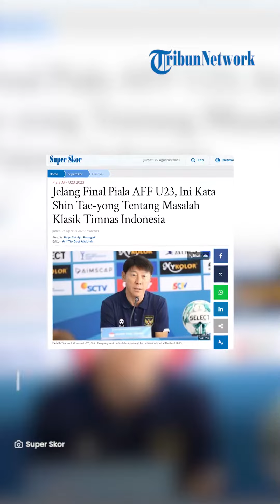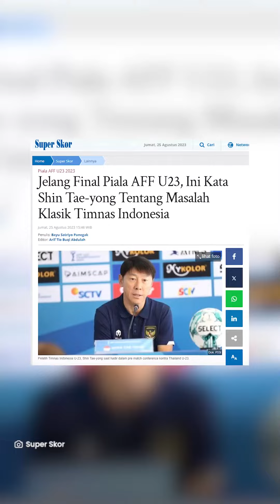Jelang Final Piala AFF U23, Ini Kata Shin Tae-yong Tentang Masalah Klasik Timnas Indonesia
TRIBUNSOLO.COM -  Masalah klasik melanda Timnas Indonesia menjelang partai final Piala AFF U23 2023 kontra Vietnam, Sabtu (26/8/2023).

Jadwal turnamen yang padat, membuat beberapa pemain Timnas Indonesia harus dibekap cedera.

Walhasil pelatih Timnas Indonesia, Shin Tae-yong harus memutar otak dengan skuad yang tidak komplet.

Hal ini menjadi kesulitan sendiri bagi pelatih asal Korea Selatan tersebut.

Kendati demikian, Shin Tae-yong tetap mengharapkan hasil yang maksimal untuk Timnas Indonesia.

Kekhawatiran Shin Tae-yong diungkapkan saat sesi konfrensi pers sebelum partai final, Jumat (25/8/2023).

Walupun pemain pelapis Timnas Indonesia tetap memiliki kualitas, tapi perihal pengalaman tentunya kurang.

Pasalnya sederet pemain yang absen ialah jebolan skuad medali emas SEA Games 2023 Kamboja.